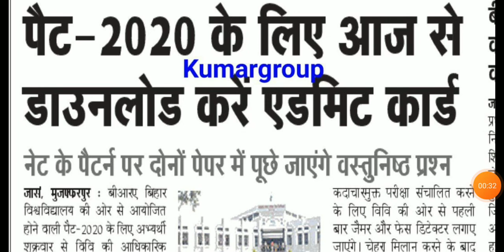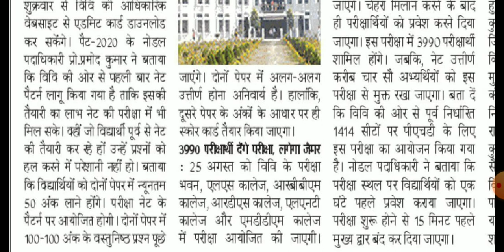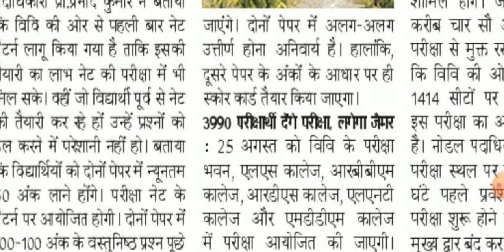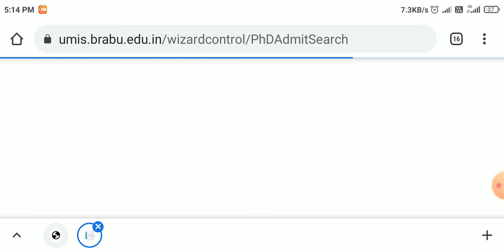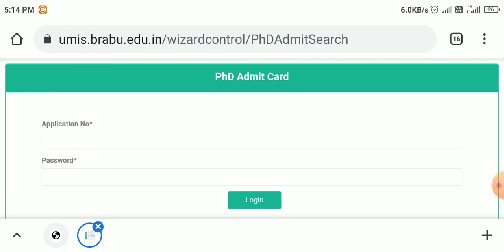Brabu PAT Admit Card 2020 | Brabu PAT Exam Date Publish | Brabu PAT Exam Pattern Change | Pre Phd